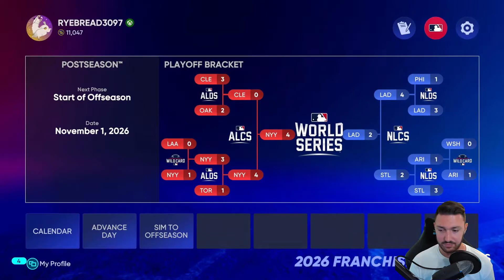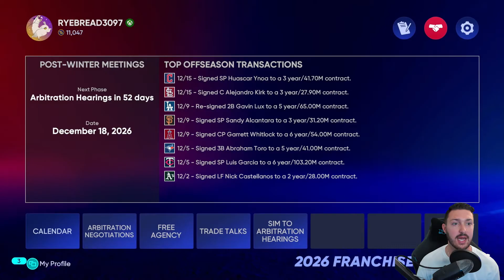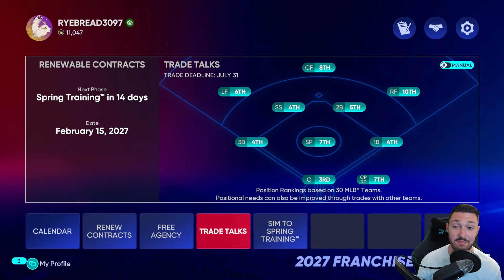Reloading the Best Team | MLB The Show 22 | Oakland Athletics Franchise Mode Ep 17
MLB The Show 22
The Show 22
MLB
Franchise Mode